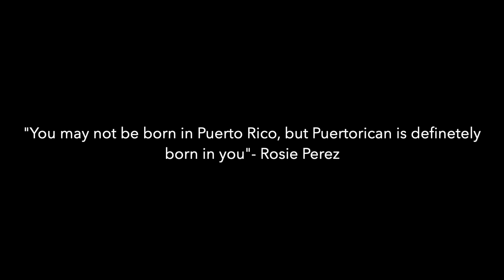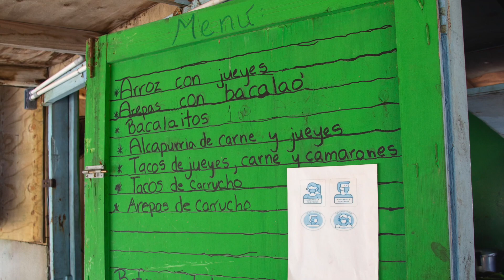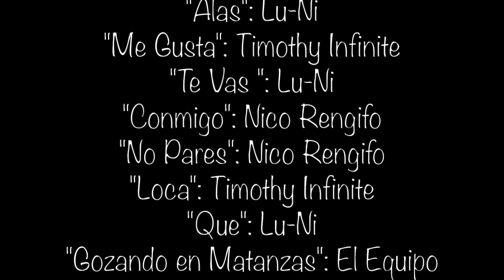PUERTO RICO (MARCH 2021)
Our first true vacation during the CoVid 19 Pandemic and a much needed break from a very difficult and overwhelming year! Short trip but extremely grateful for every every second of it! Peter and I were able to re visit some of the places we both experienced back in our first trip together in 2015. Can't express enough how amazing it was to do some local tourism and we couldn't ask for better weather conditions. CHEERS!